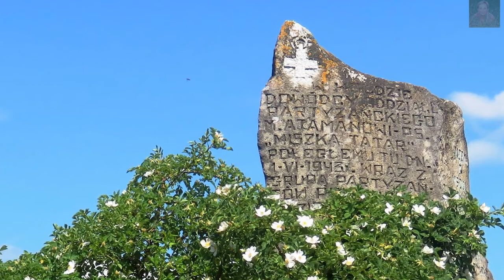JÓZEFÓW ( ROZTOCZE) ...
KAMIENIOŁOM  Babia Dolina w Józefowie to najbardziej rozległy kamieniołom na Roztoczu,  całe pasmo kamieniołomów piaskowców i wapieni trzeciorzędowych. Oficjalne kamieniołom jest nieczynny. Nieoficjalnie pełen pracujących tutaj ludzi. Wydobywają oni biały piaskowiec na budowę domów, podjazdów. W skale piaskowca można znaleźć różne muszle i skamieniałości.
CMENTARZ W JÓZEFOWIE -  w Józefowie powstał w pierwszej połowie XVIII w. Obiekt uległ częściowej dewastacji w okresie II wojny światowej, jednak znacznie większych zniszczeń dokonano w latach późniejszych.  Do dziś przetrwało kilkaset nagrobków w różnym stanie zachowania. Najstarszy z nich pochodzi z 1737 r. Najmłodszy nagrobek upamiętnia osobę pochowaną w 1940 r.
BASZTA WIDOKOWA - Na wzgórzu od niedawna stoi 19-metrowa baszta widokowa, z tarasem, z którego można podziwiać panoramę Józefowa.  Aby podziwiać widoki na okolicę wchodzę  po kilkudziesięciu schodach. Zapraszam.